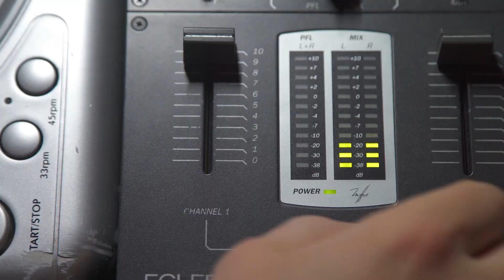WUNO - Chameleon [Official Video]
이 곡은 여러 음악 사이트에서
들으실 수 있습니다.
You can listen to this song on
various music sites.

- 가사 -

나는 다시 마이크에 불을 지펴
이젠 확실하게 Rapping으로 찢는 킬러
기다리지마 내가 가서 찢어줄께
걱정하지마 너의 귀는 지켜줄께
나의 곡이 지금까지 부족한걸 알아
깨달았어 이제 발전하며 밀고 나가
이미 시작했어 빠꾸 따윈 절대 않해
비포장길 달려와서 심장만은 존나 강해
끌려 시작했어 꽤나 순수하게
단어 맞춰가는 재미로다 랩을 계속 했어
들어 봤다해도 해본적이 없어
처음에는 생각보다 너무나도 어려웠어
느껴 온몸으로 어린시절 부터
따라 입어가며 신고 쓰고 Swag 머리부터
그려 이제부터 나의 계획들을
즐겨 뱉어 재미있게 비트 틈을
내 얘기로 채워 자유롭게 매꿔
마이크에 새겨 솔직하게 매번
열정만은 뜨거워서 쉬지 않고 왔네
나이 먹고 노력으로 꿈 찾으러 가네
운동할 때 생각이나 진짜 이빠이 난
매년 도전하고 발전하며 당당히 가
나를 의심하는 눈빛들을 녹여
결국에는 차지했네 금색깔에 노력
기회들을 만들어가 조금 들리려나
이 곡 듣고 있는 너는 지금 느끼려나
One Two Step Yo 한 계단씩 가기
One Two Step Yo 의미있는 가치
매년 도전하며 살고있는 지금 여기
나의 고향 평택에서 꿈을 쫒는 꼰대 철인
조금만 더 기다려봐 가슴으로 꼭 들어봐
Yo 유행 따위 별로 크게 신경쓰지 않아
내가 추구하는 색이 맘에 들면 따라 와봐
카멜레온 같으니깐 곡에 따라 다르니까
Yeh 다짐 했어 다시 더 뜨겁게 작업 할께
Old Car라 느리지만 멋스러움 확실하게
난 해 고칠래 눈에 띄게 할래 알 수 없게
Tuning한게 멋지다고? 가짜 안해
어설프고 모자라도 진짜 고집하네
힙합에게 거짓말은 절대 하지 않네
언젠가는 귀에 크게 들릴테니
나의 음악들도 빛을 보게 되리